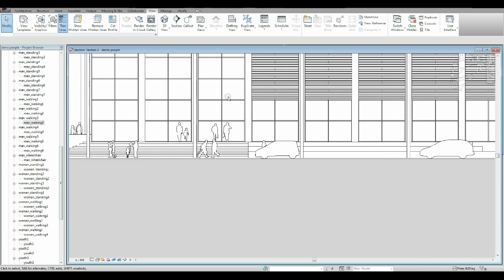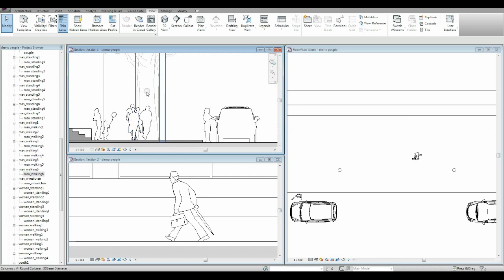ihmisiä Revit Architecture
- Muiden mielenkiintoisia tuotteita ladattavana tutustumalla verkkosivuilla